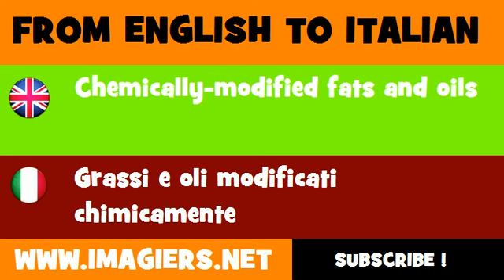How to say Chemically modified fats and oils in Italian